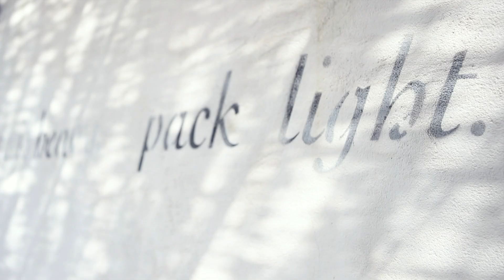Making Of Collection Automne-Hiver 2019 Miss by Captain Tortue chez ENVIE